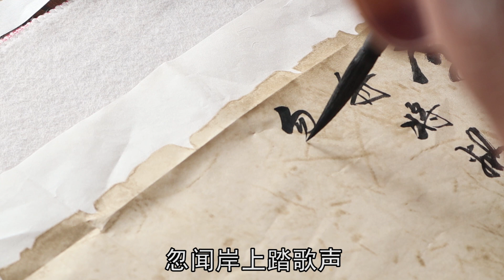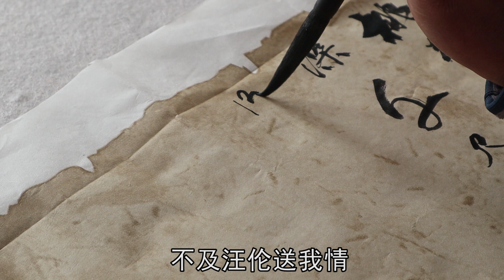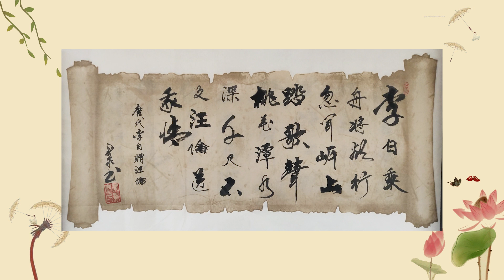70老者古卷题李白名诗，潇洒笔锋，仿佛穿越回了唐朝！